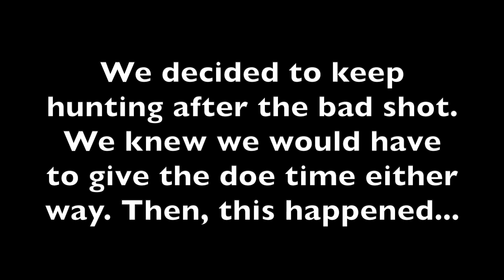Ep. 4 Luke's bow kill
Doogie gets a crack at his first doe of the year!!